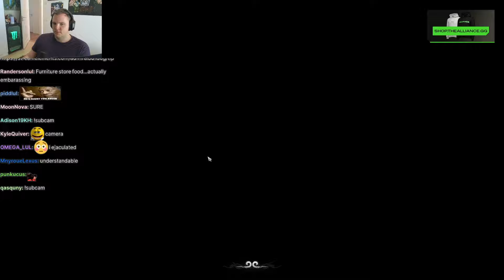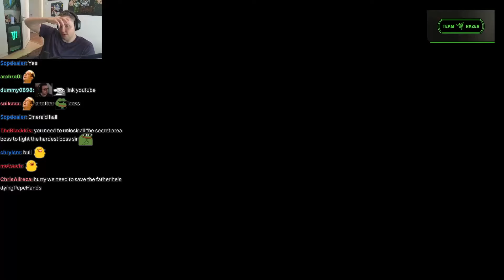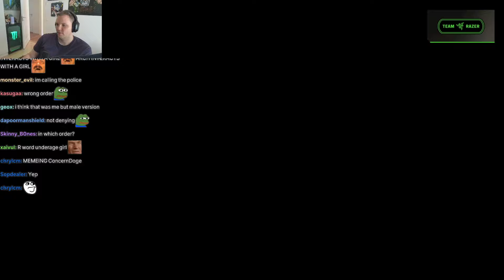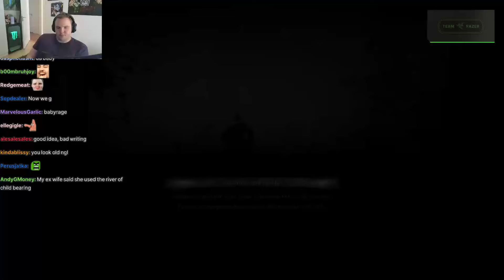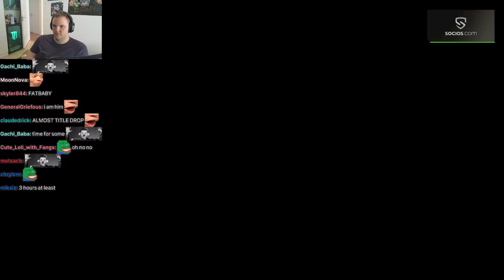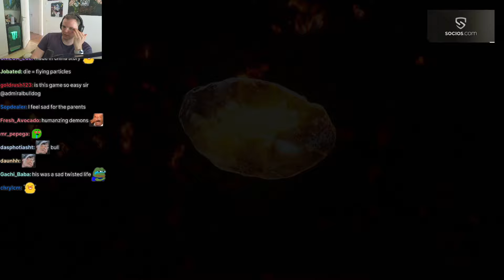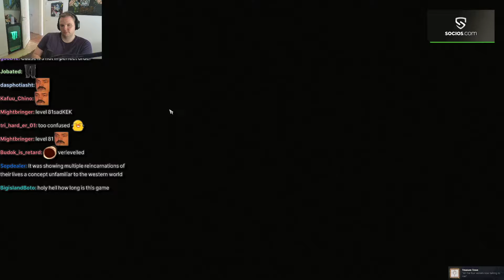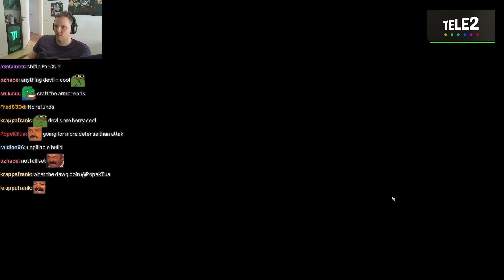Why Is This Game So Easy? | Chapter 5 Ending | AdmiralBulldog Black Myth: Wukong Playthrough #9.5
Last missing gameplay

ADMIRALBULLDOG Black Myth Wukong